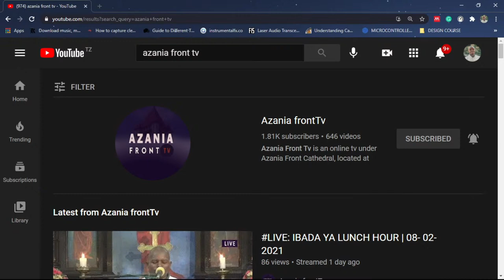LIVE: IBADA YA MORNING GLORY | 22 - 06 - 2021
KKKT AZANIA FRONT IBADA YA MORNING GLORY

       SOMO: Tamani  Sana Kujua Siri Kubwa ya Nguvu ya Jina la Yesu Ili Kukusaidia
                    * WAFILIPI 2: 9 - 11
      MHUBIRI: MWL. WITTO MWASAKIFWA

1 Ee BWANA, utege sikio lako unijibu, Maana mimi ni maskini na mhitaji.
2 Unihifadhi nafsi yangu, Maana mimi ni mcha Mungu. Wewe uliye Mungu wangu,
    Umwokoe mtumishi wako anayekutumaini.
3  Wewe, Bwana, unifadhili, Maana nakulilia Wewe mchana kutwa.
4  Uifurahishe nafsi ya mtumishi wako, Maana nafsi yangu nakuinulia Wewe, Bwana.
5  Kwa maana Wewe, Bwana, U mwema, Umekuwa tayari kusamehe, Na mwingi wa   fadhili, Kwa watu wote wakuitao.
6  Ee BWANA, uyasikie maombi yangu; Uisikilize sauti ya dua zangu.
7  Siku ya mateso yangu nitakuita, Kwa maana utaniitikia.
8  Katikati ya miungu hakuna kama Wewe, Bwana, Wala matendo mfano wa matendo yako.
9  Mataifa yote uliyoyaumba watakuja; Watakusujudia Wewe, Bwana, Watalitukuza jina lako;
10  Kwa kuwa ndiwe uliye mkuu, Wewe ndiwe mfanya miujiza, Ndiwe Mungu peke yako.
11 Ee BWANA, unifundishe njia yako; Nitakwenda katika kweli yako; Moyo wangu na ufurahi kulicha jina lako;

 9  Kwa hiyo tena Mungu alimwadhimisha mno, akamkirimia Jina lile lipitalo kila jina;
10 Ili kwa jina la Yesu kila goti lipigwe, la vitu vya mbinguni, na vya duniani, na vya chini ya nchi;
11 Na kila ulimi ukiri ya kuwa YESU KRISTO NI BWANA, kwa utukufu wa Mungu Baba.

                                              1 PETRO 5: 9
 9  Nanyi mpingeni huyo, mkiwa thabiti katika imani, mkijua ya kuwa mateso yale yale yanatimizwa kwa ndugu zenu kote duniani.

 18  Amin, nawaambieni, yoyote mtakayoyafunga duniani yatakuwa yamefungwa mbinguni; na yoyote mtakayoyafungua duniani yatakuwa yamefunguliwa mbinguni.

KARIBU UMTOLEE  MUNGU SADAKA  YAKO KUPITIA NAMBA:

1.          WAKALA WA M-PESA  -  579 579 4

2.          M-PESA   -  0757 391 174